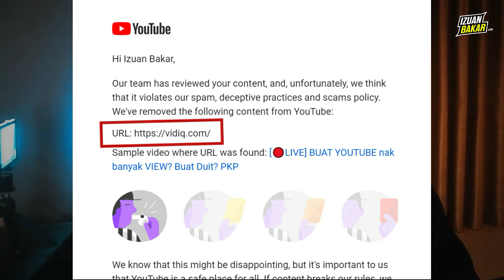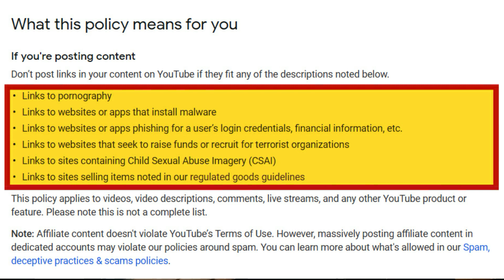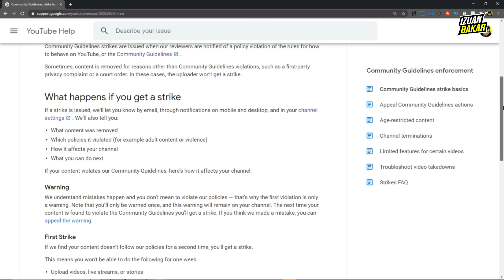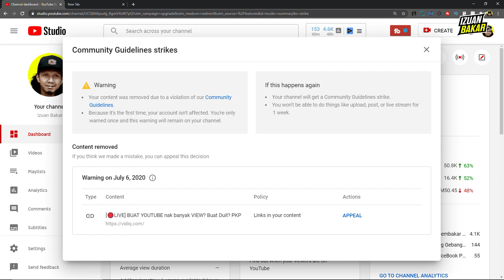😱 Youtube Warning Aku! Bukan Video Porno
Just nak inform korang, Hati-hatilah ya.. Bukan senang.. Dalam video ni saya dah kena warning youtube! Boleh kena strike. Korang kena elakkan ini. Jom belajar SEO

DOWNLAD Keyword tools percuma ni sebelum kena bayar:

VidIQ : vidiq(dot)com

Ini adalah cara mudah untuk kita set masa dan tentukan masa yang sesuai upload video youtube untuk youtuber. Ini features terbaru Youtube & saya rasa sangat bagus untuk kita gunakan.

Dalam video ini, saya gunakan lighting studio  murah untuk youtube & sangat bagus untuk dicuba. Korang boleh dapatkan produk ni sekarang sebelum habis:

JOIN GRUOUP FB YOUTUBXPLOIT!
Apa yang akan anda belajar di dalam Group Youtubxploit?
1. Cara buat kajian & mencari keyword yang banyak carian di youtube & yang penting LOW Competitor supaya mudah rank.
2. Tips2 utuk GROW Channel
3. Marketing

Ini adalah Cara ranking/optimize video (SEO) anda supaya ranking carian youtube (Video tak hilang dari radar)

Kenapa pentingnya anda belajar Ranking Video di Youtube?
Supaya video anda mudah dijumpai kerana video anda berada dihalaman pertama (ranking). Jika anda menggunakan keyword yang tepat serta pandai olah untuk tajuk atau judul, deskripsi & tag video anda lebih mudah untuk dijumpai di carian.

1. Jangan buat SUB4SUB. Bahaya atau tak sebenarnya buat sub4sub? Untuk langkah berjaga-jaga, apakata kita buat cara dapatkan subscriber yang betul, dapatkan watch time yang betul.

2. Buat video yang bagus (orang suka tengok sampai habis). Jangan SYOK Sendiri

3. Belajar SEO & optimize semua video supaya ranking dan mudah dijumpai. Video yang bagus (Audience Retention tinggi) mudah dapat rekomendasi Youtube.

4. Selain tu, korang juga boleh cuba kolaborasi dengan youtuber-youtuber lain.

Bagaimana cara menambah viewer dan tambah subscriber dengan video yang dah direkomendasi?

Tak semua channel mudah dapatkan rekomendasi, samada lambat atau cepat, banyak atau sikit atau tak dapat langsung.

Korang kena tahu, Youtube suka video2 yang bagus, original & ramai yang suka tonton. Korang boleh lihat Audience Retention video korang dan nilai samada video korang tu bagus atau tak. Video yang bagus mudah untuk mendapat rekomendasi.

Channel besar yang ada subscriber yang banyak, adalah sangat mudah untuk dapatkan rekomendasi kerana subscriber mereka yang banyak mampu & cukup untuk memberi signal kepada youtube bahawa video yang diupload bagus & disukai sekaligus mampu naikkan rank dah direkomendasi.

Harap strategi youtube ini memberi sedikit sebanyak ilmu baru!

p/s: Aku mohon maaf sekiranya video ni ada kekurangan & jika korang rasa aku perlu buat penambahbaikkan just PM aku atau komen je kat bawah.

Aku manusia biasa yang memang tak lari dari buat kesilapan. Mungkin ada video-video aku yang buat korang rasa meluat, rasa tak best, atau mungkin buat korang rasa stress tak tido malam. Aku just share apa yang aku tahu & apa yang aku rasa patut aku share. Sebab sharing tu PERCUMA geng. Terpulang kat korang nak menilai macam mana.

Dan mungkin aku dah makin kurang post di wall FB aku, sebab kebanyakkan post2 sharing aku susah nak track balik dan ada komen beratus2 FB dah delete. kalau akau main Youtube, aku boleh track balik dan korang pun senang nak cari..

Apa pun jangan lupa join Group FB YoutubXploit

Kat situ aku akan share pasal Youtube FREE!